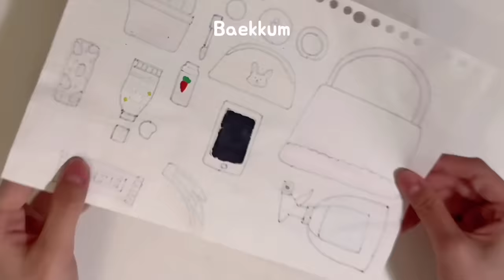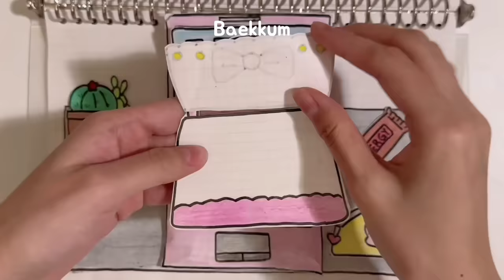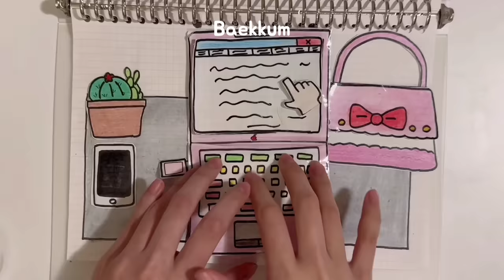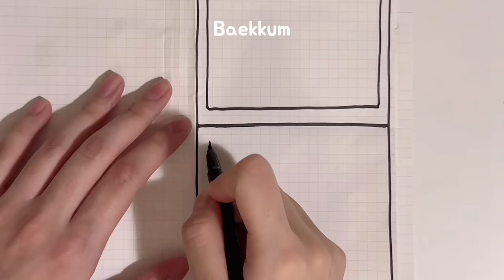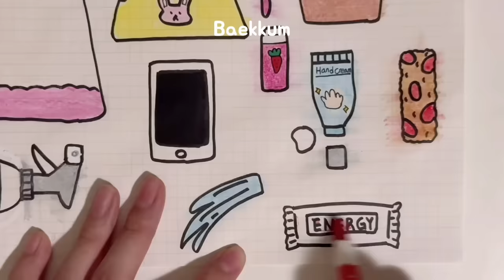[💸paperdiy💸] Get ready to work 일할 준비 | Paper notebook tutorial 종이 노트북 만들기 Asmr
Music by_oneul